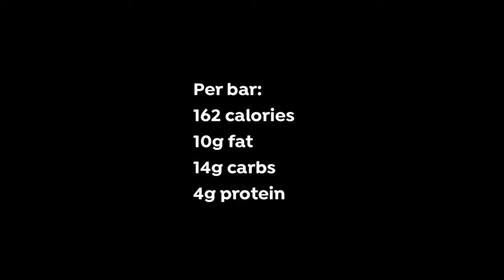Zesty breakfast bars